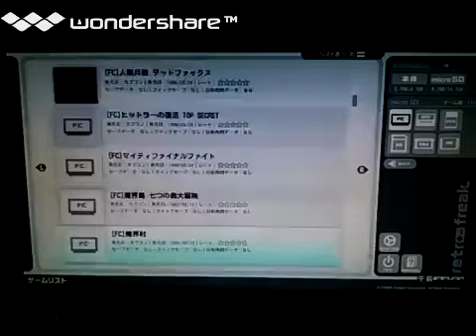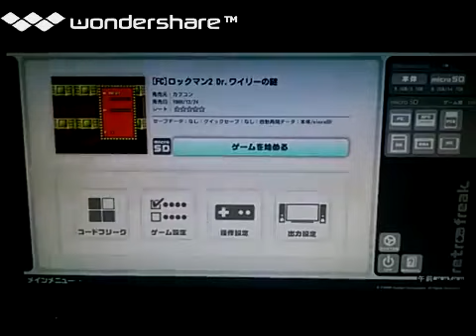[実況]「ロックマン2（FC）」レトロフリークでプレイ！